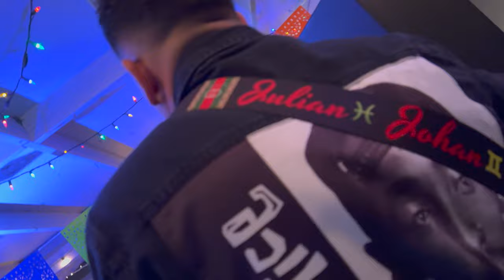vlog #91 DOBLETE Tocada en Anahiem, Ca + NV LOUNGE de Anahiem Marzo 11, 2022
📺 Instagram de Brandon

F - 335

APOYANOS escuchando  nuestra musica SoundCloud

D E S C A R G A   G R A T I S